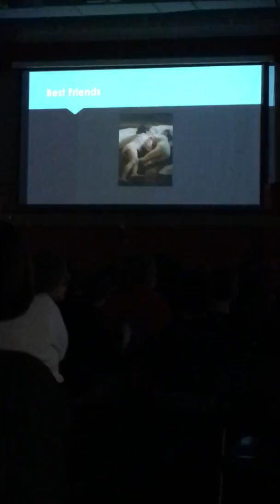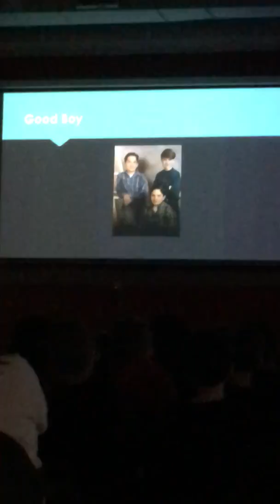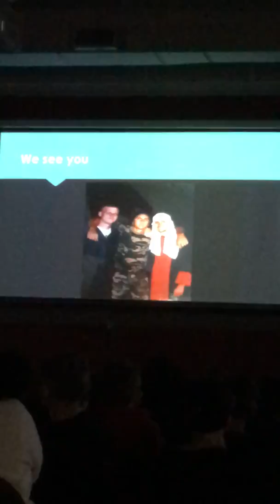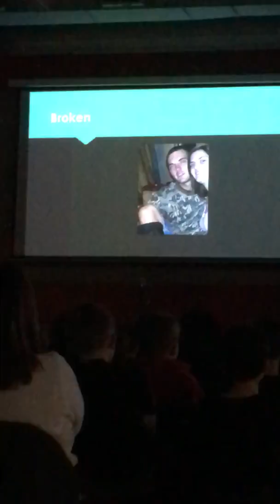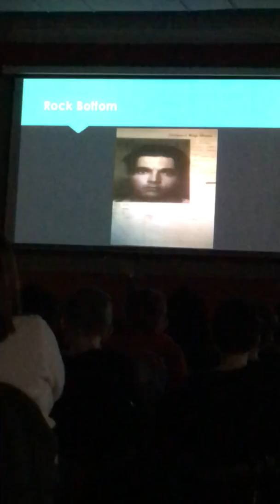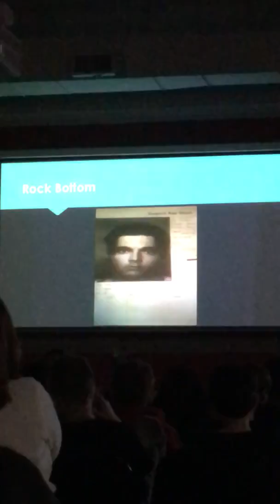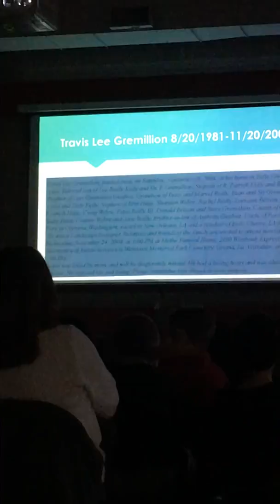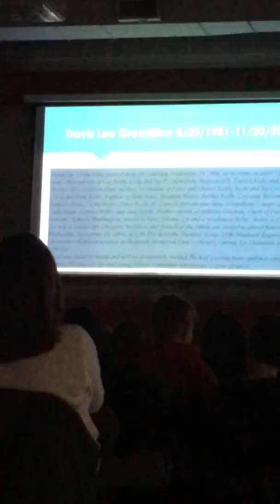Lori and Travis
DARE Graduation